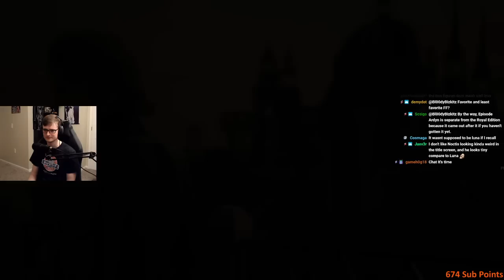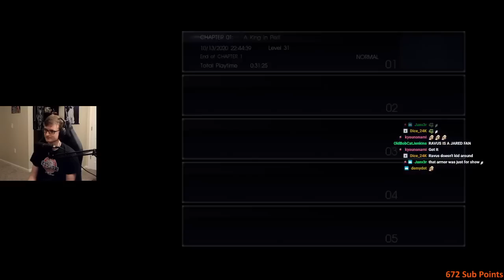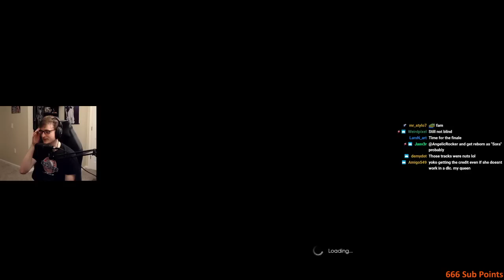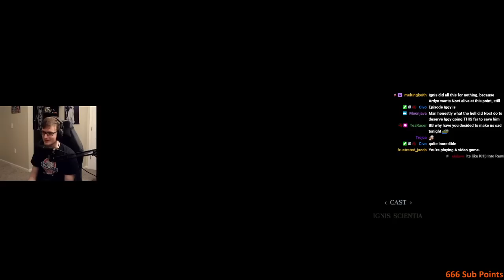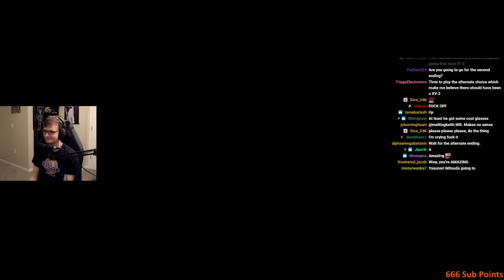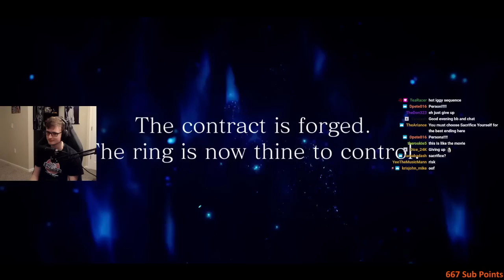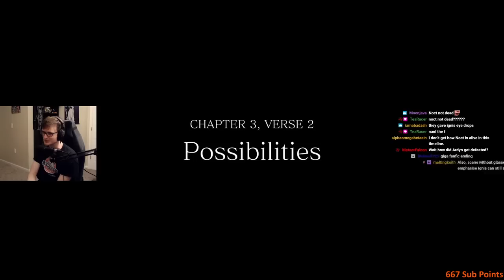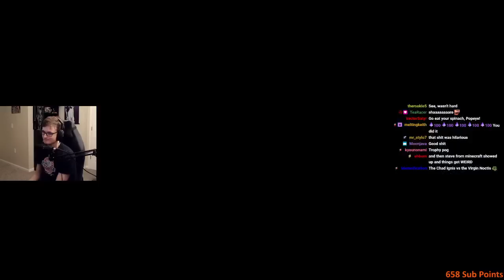FFXV Royal Edition - PART 14 (Episode Ignis)